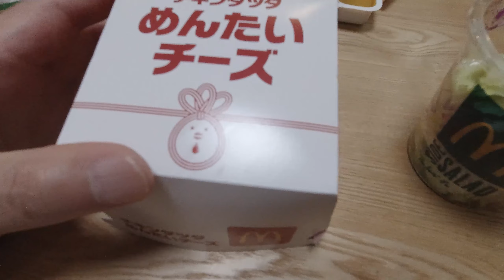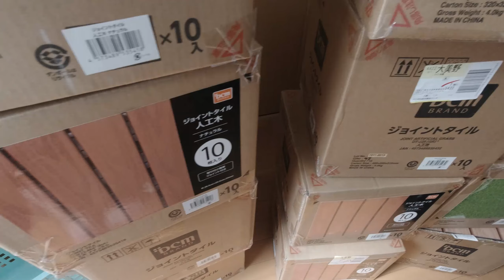「近江飛龍」芝生職人になりました！V-log#7:2020.5.14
599-8126
大阪府堺市東区大美野160-1ルミナス大美野301
近江飛龍宛

↓お買い求めは↓